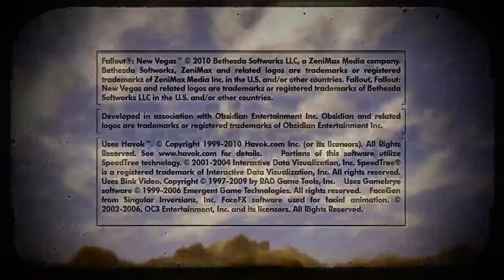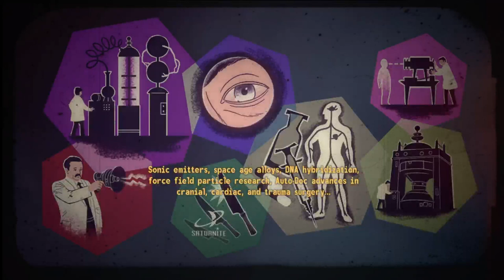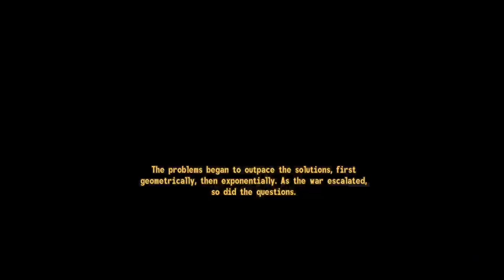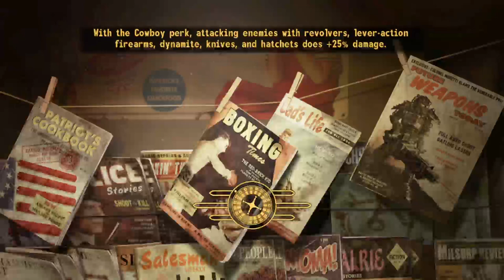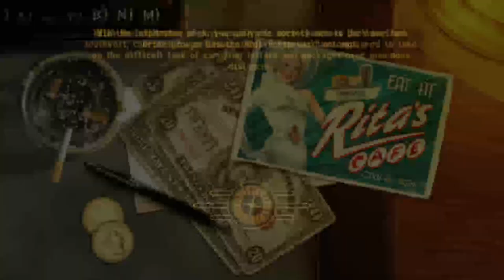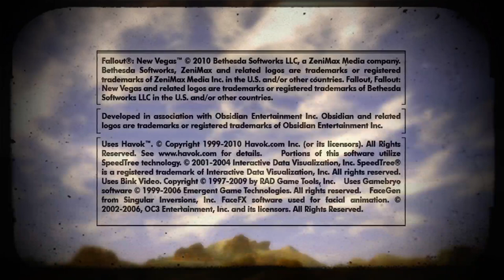Fallout New Vegas stream unedited